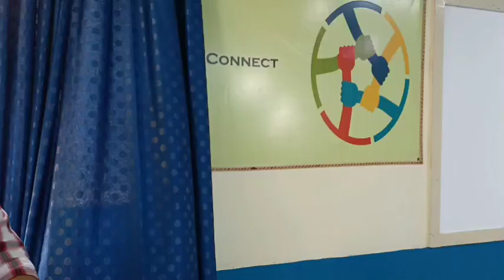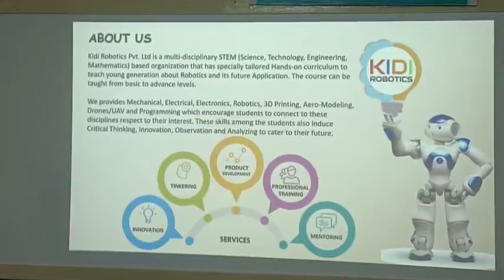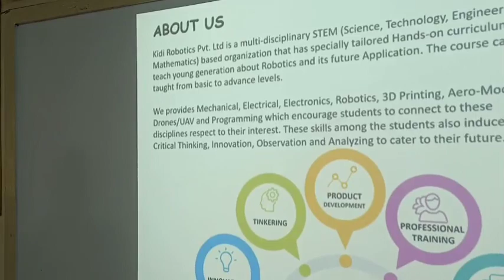Talk by entrepreneur